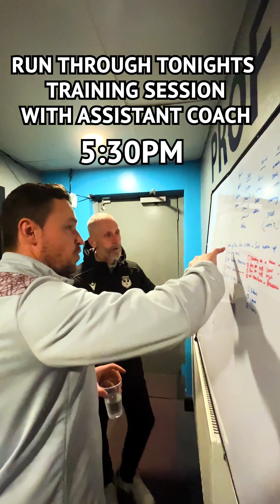A Day in the Life: Coach Ricky Waddell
We are back to face Hearts B in our next league match. We also had a Braves owner join us for the day. Join our ownership community today!

Join the Journey: Caledonian Braves FC - From Wee Club to Scottish Premiership Dreams! 🏴

Welcome to the heart of Scottish football ambition! 🌟 Immerse yourself in the captivating story of Caledonian Braves, a spirited club with big dreams and a global community shaping its destiny.

📢 WeFunder Campaign Update: Exciting news! Our WeFunder campaign, aimed at shaping the future of Caledonian Braves FC, has garnered support from over 850 investors! Join the movement and be part of a groundbreaking initiative to redefine football ownership. and become a bold stakeholder in our journey!

🌍 Global Ownership Community: Be a part of something special! As proud owners of this wee Scottish football gem, you'll play a pivotal role in building a diverse ownership community from around the world. Together, we're rewriting the playbook on football ownership.

⚽ Scottish Football Pyramid Ascent: Witness the thrilling highs and lows as we navigate the challenging Scottish football pyramid. Having already secured one promotion, our sights are set on the stars - the Scottish Premiership awaits, with giants like Rangers and Celtic in our sights.

🏰 Exclusive Access: Get closer to the action! Enjoy exclusive ownership perks, including access to players & managers.

📈 Ambitious Future: Our story is just beginning. While the financial journey may be nascent, the ambition is boundless. As we continue to grow, join us in defying the odds and crafting a legacy that transcends the football pitch.

📆 Save the Date: June 2033 - Will Caledonian Braves FC conquer the Scottish Premiership? The adventure unfolds, and you're invited to be a part of every thrilling chapter!